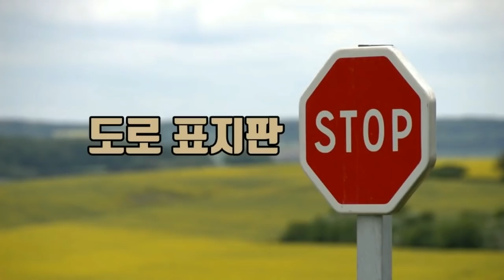미국 여행 갔다가 모르면 벌금 대박낼 수 있는 표지판 l 진저영어 미국문화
제가 미국에 이민온 지 얼마 안됐을 때 한국에는 없는 이 표지판을 살피는게 익숙하지 않아서 정말 큰 사고가 날 뻔했습니다. ㅠㅠㅠㅠ
여러분도 미국 여행할 때 꼭 잘 살피시고 조심하세요.

*영상 출처
Police Crosswalk Trap Exposed
by ThinkOutsideTheTV